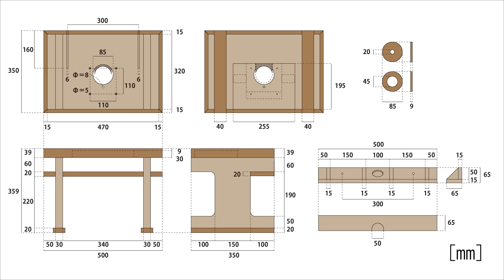5 in 1 Trim Router Hacks / Diy woodworking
I've consolidated the basic additional features of the trim router into one.
Router Lift, Mini Router Table, Circle Cut, Parallel Cut, Freehand Routing

Router
Brand: Makita
Model: M373

Linear Shaft
Brand: Japan Bearing (NB)
Model: SN12-400-S

Linear Bushing
Brand: THK
Model: LM 12L

Trapezoidal Screw 30 Degrees
Brand: 大阪魂
Model: NTR12

30% Trapezoidal Hex Nut (D Type・Right Hand Thread (R)) (Iron/Uncoated)
Brand: 大阪魂
Model: MTR12

The wood was mainly walnut and zelkova